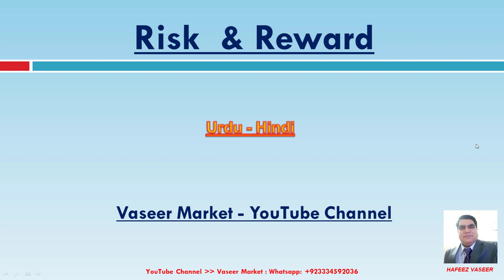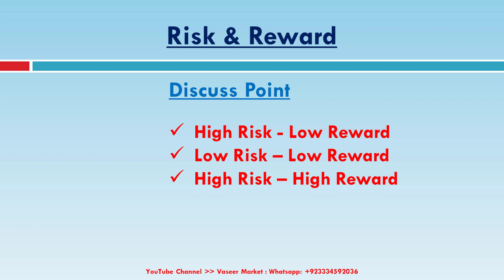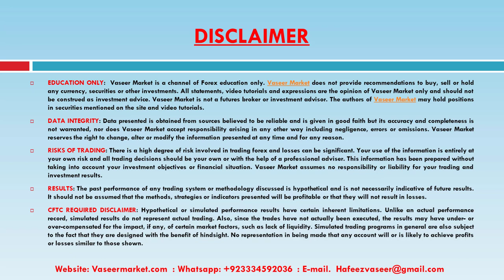Risk and Reward Ratio | Hindi / Urdu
Risk and Reward Ratio | Hindi / Urdu Language